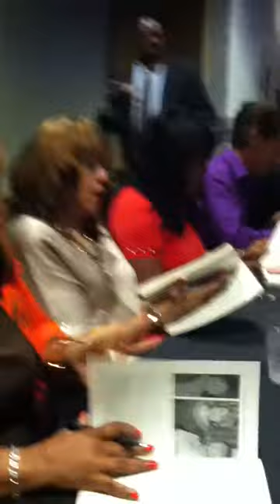"First Ladies of Disco" book signing event at Resorts Casino NYC Aug 10, 2013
Following a great concert celebrating the book FIRST LADIES OF DISCO, the stars were mobbed by fans for a special book signing meet & greet session. Closest on the screen are Wardell Piper (well her hand anyway), the original members of The Ritchie Family (Renee, Cheryl and Cassandra). Next down the line - though harder to see - is TV's Deney Terrio (purple shirt), Martha Wash (black sequined), Linda Clifford (blue), Carol Williams, Claudja Barry and way at the end is Pamala Stanley. An amazing and historic night to launch the release of the book, which features 32 stars discussing their lives and careers in their own words.